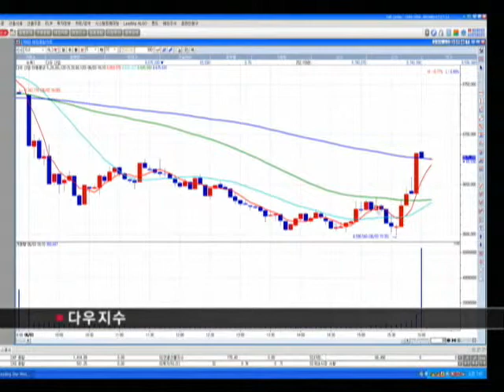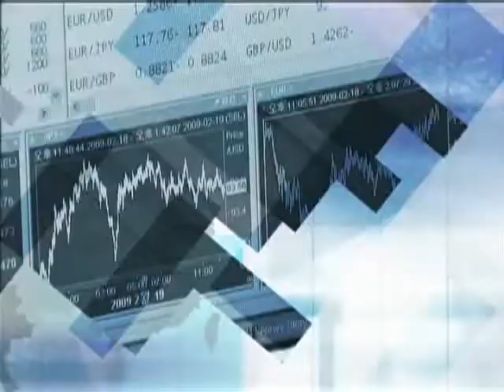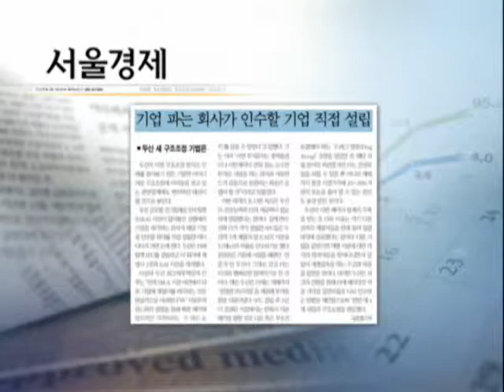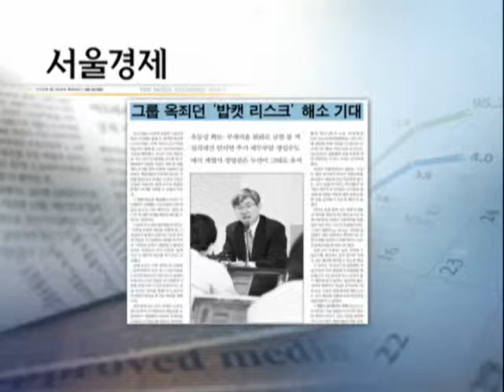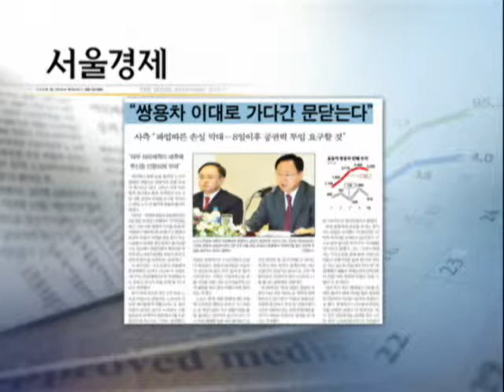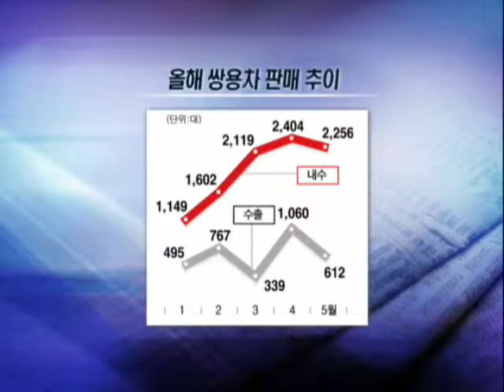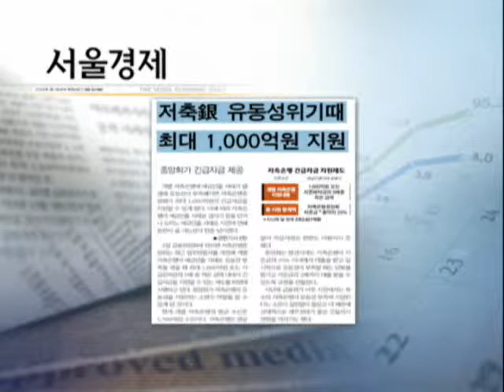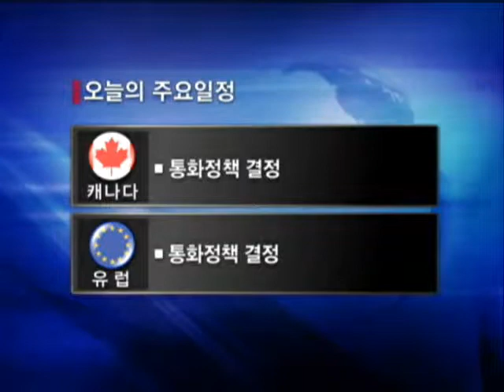20090604_이슈&마켓_64회